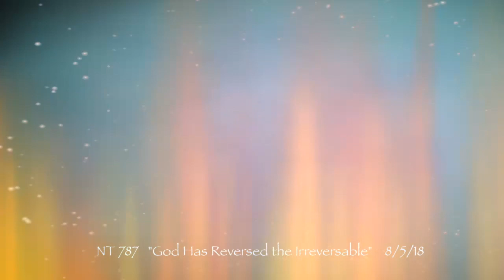Glory to Glory 787 "God Has Reversed the Irreversible"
The Laws of physics state that all decay, they loose energy, they slow down, they rot, they decay. the word for it is entropy. Pastor Magead Salloum of the New Testament Church in Rome, NY introduces us to a new term: neg-entropy. Neg-entropy describes a decrease of disorder, a system where things return to the order tin which they were originally formed. A classic example is Jesus rising from the dead - or how "God Has Reversed the Irreversible"